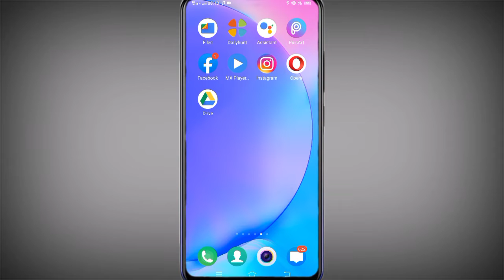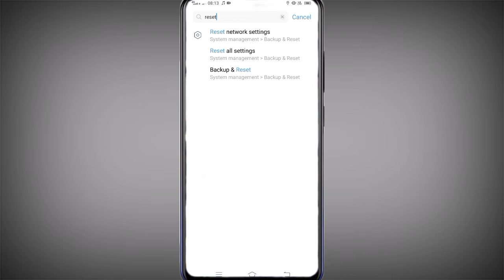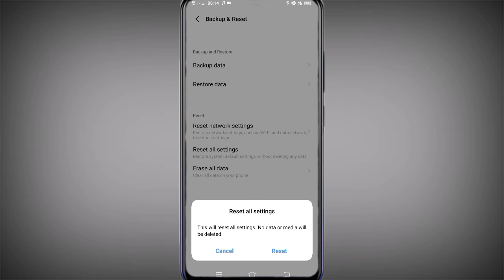Vivo T1 44w Setting Reset Kaise Kare || How To Reset All Setting On Vivo T1 44w || Mobile Trick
How To Reset Setting On Vivo T1 44w
Vivo T1 44W Reset Setting
Vivo T1 44W Setting Reset Kaise Kare
Vivo T1 44W Reset Phone
Setting Reset On Vivo T1 44W
Setting Reset Kaise Kare Vivo T1 44W

My Camera

My Trypod
My Light